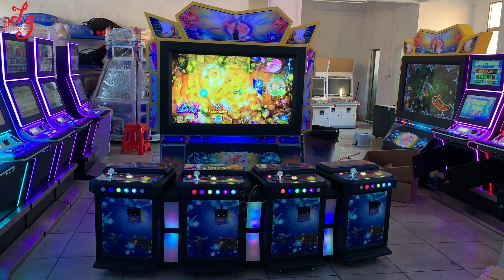Newest NC North Carolina Market Ocean King 3 Plus BUFFALO THUNDER Fishing Game